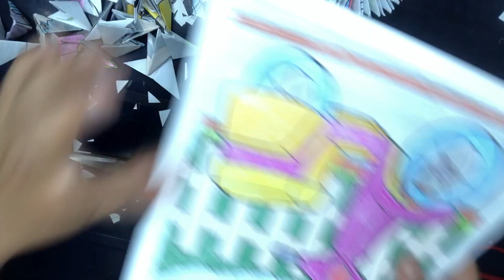PAPER CRAFT PRACTICE | HOW TO MAKE PAPER FLOWER DAY 9 1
COLORING ART - HOW TO COLORING BY HANDLE | EASY